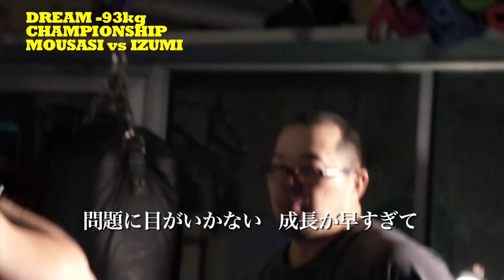7/16 DREAM PV: SAKURABA TALK 1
Promotional video for FIGHT FOR JAPAN "DREAM JAPAN GP -2011 Bantamweight JAPAN Tournament FINAL-"(16 July 2011 / Gate Open PM4:00 Start PM5:00 / Ariake Colosseum, Japan).
Attendance: Kazushi Sakuraba, Keiichi Sasahara,  Kibudango Inoue

2011年7月16日、有明コロシアムで開催される、FIGHT FOR JAPAN『DREAM JAPAN GP FINAL  〜2011 バンタム級日本トーナメント決勝戦〜』スペシャルPVがリリース。大会の見所を桜庭和志、笹原圭一 EP、井上きびだんご氏が語る！